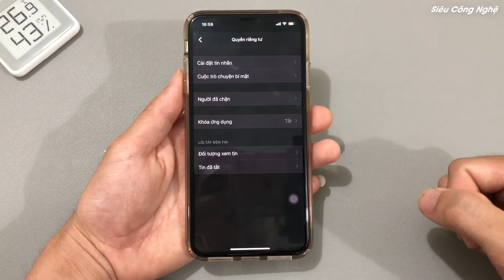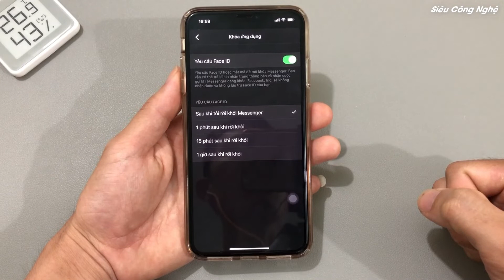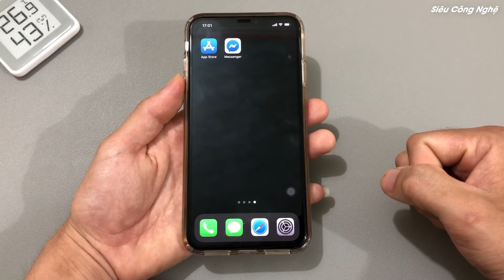Cách khóa MESSENGER trên iPhone bằng Face ID và Touch ID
Khóa Messenger bằng Face ID và Touch ID
Để bảo mật cho ứng dụng nhắn tin Messenger, người dùng iPhone có thể cài đặt thêm một lần quét nhận dạng khuôn mặt hoặc cảm biến vân tay.
Sau khi cập nhật Messenger lên phiên bản 273.0, nhiều người dùng iPhone/iPad tại Việt Nam cho biết ứng dụng nhắn tin này đã có thêm tính năng khóa riêng (App Lock). Facebook bắt đầu cho thử nghiệm App Lock vào giữa tháng 6, trước khi cập nhật cho tất cả người dùng bằng phiên bản mới nhất.
Tính năng mới giúp bảo mật các tin nhắn cá nhân, bởi máy đòi hỏi phải xác minh lại bằng Face ID hoặc Touch ID thì mới mở được Messenger. Việc bảo mật cho ứng dụng nhắn tin hoạt động độc lập với tính năng khóa thiết bị thông thường.
Hiện tại tính năng khóa cho Messenger mới chỉ có trên thiết bị của Apple, thiết bị dùng hệ điều hành Android chưa được cập nhật.